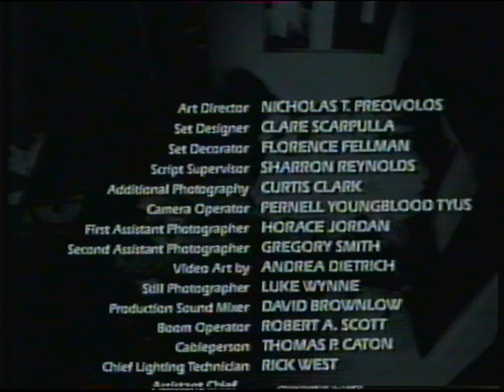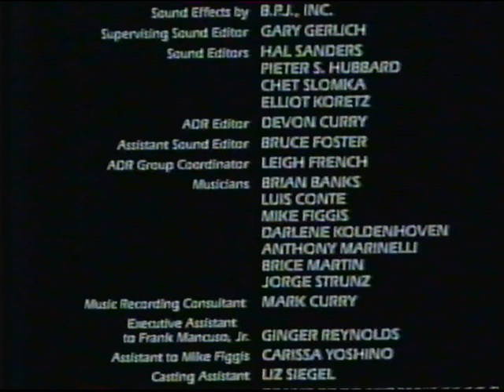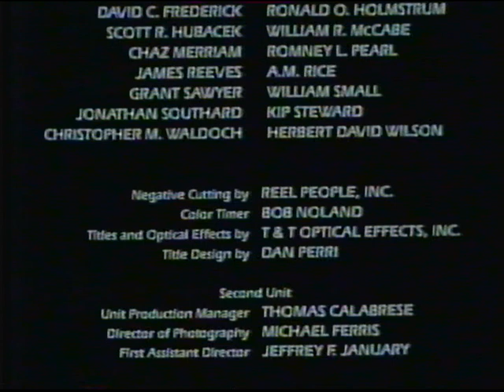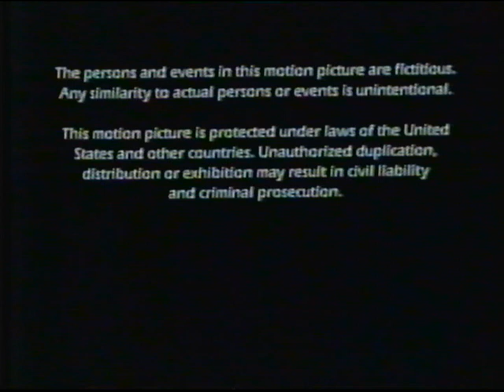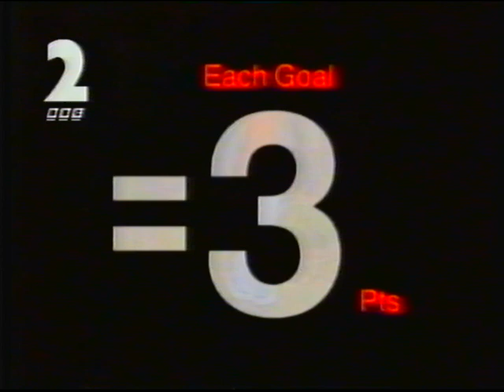BBC2 | continuity | 16th January 1994 | Part 1 of 2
End of Internal Affairs
BBC2 promo: Sunday
BBC2 "bannister football" sting
BBC2 trailer: Fantasy Football League
BBC2 "balloon" ident: Sorority Girl